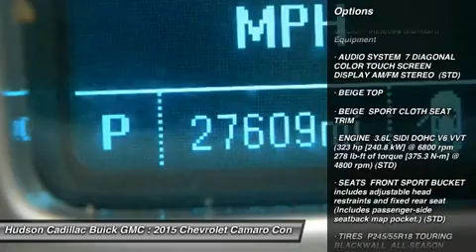2015 Chevrolet Camaro 24080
2015 CHEVROLET CAMARO Poughkeepsie, NY
Stock# 24080

2023 South Rd.

Land a steal on this certified 2015 Chevrolet Camaro LT before someone else takes it home. Comfortable yet easy to maneuver, its tried-and-true Automatic transmission and its dependable Gas V6 3.6L/217 engine have lots of personality for a budget-friendly price. It's loaded with the following options: Wipers, front intermittent, Windows, power with driver and passenger Express-Down/Up, Wheels, 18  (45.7 cm) painted aluminum, Visors, driver and front passenger vanity mirrors, Trunk release, remote, located on driver-side, Trunk emergency release handle, Tires, P245/55R18 touring, blackwall, all-season, Tire sealant and inflator kit in place of spare tire, Tire Pressure Monitor System, and Theft-deterrent system, PASS-Key III. You've done your research, so stop by Hudson Cadillac Buick GMC at 2023 South Rd., Poughkeepsie, NY 12601 soon to drive home in your new car!